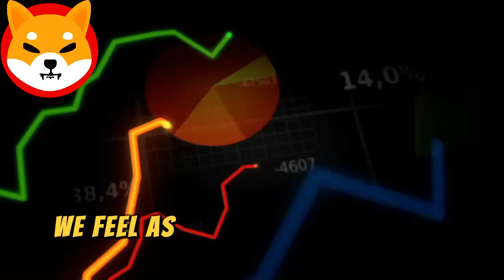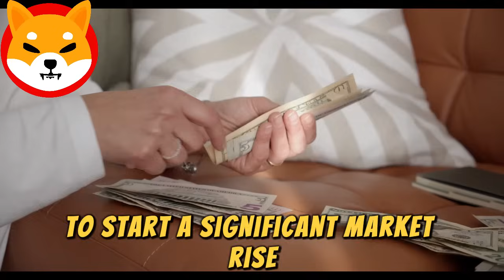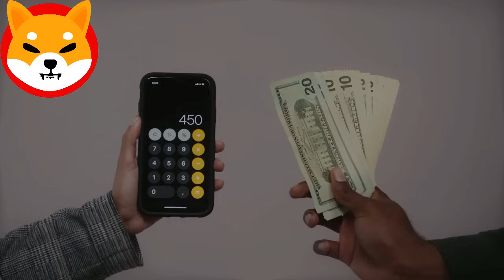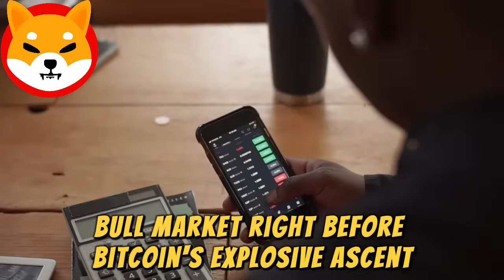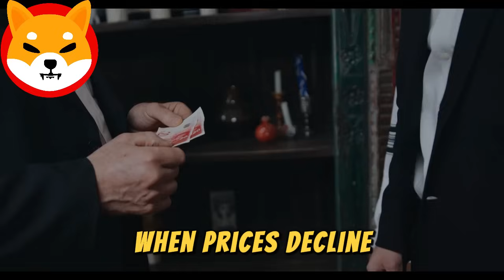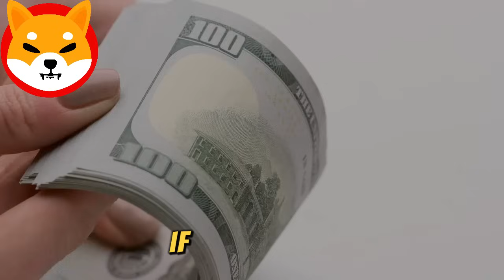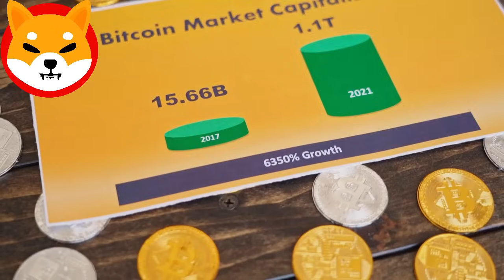SHIBA INU COIN NEWS TODAY - RYOSHI ANNOUNCED SHIBA WILL REACH $7 SOON!- SHIBA INU COIN NEWS TODAY